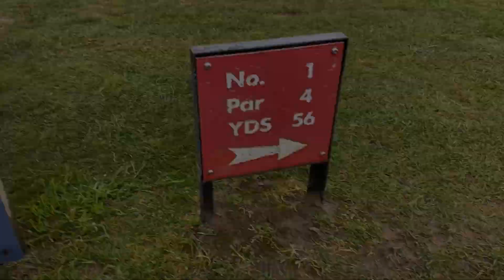ULTIMATE 18 HOLE GOLF CHALLENGE | JAKE V DAD | HOLYWELL BAY GOLF COURSE